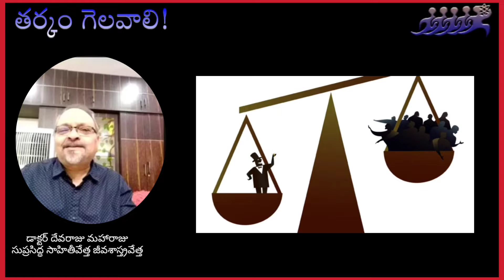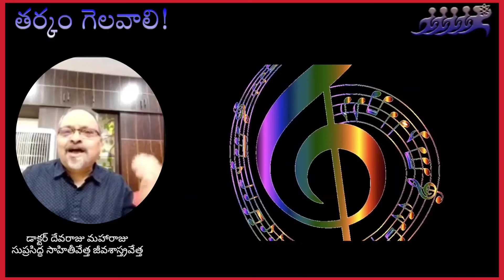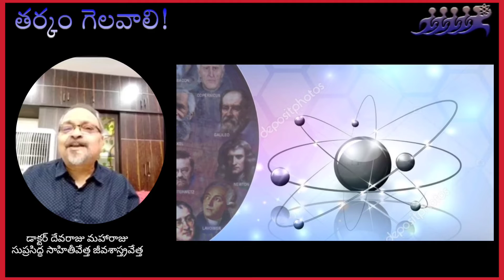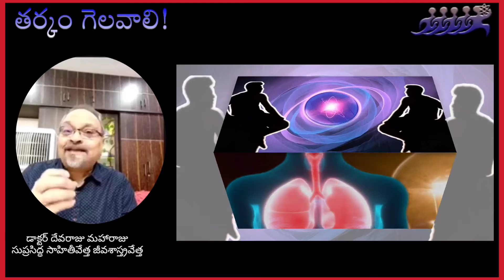డాక్టర్ దేవరాజు మహారాజుగారి ప్రసంగం - తర్కం గెలవాలి - Dr DEVARAJU MAHARAJU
కవిగా సృజనాత్మక రచయితగా అన్ని సాహిత్య ప్రక్రియల్లో నిరంతరం కృషి చేస్తూ వస్తున్న డాక్టర్ దేవరాజు మహారాజు గారు సమాజంలో వైజ్ఞానిక స్పృహను మానవత్వాన్ని వ్యాప్తి చేసే దిశలో చాలా చురుకుగా పనిచేస్తున్నారు. ఇప్పటి వరకు 83 గ్రంథాలు ప్రకటించారు. 5 జీవన సాఫల్య పురస్కారాలు స్వీకరించారు. కరోనా వైరస్ మరియు ఇతర విషయాల గురించి విద్యార్థి, వామపక్ష, వైజ్ఞానిక సంఘాల కోరిక మేరకు online లెక్చర్స్ ఇస్తున్నారు.

As a Poet and Creative writer, Dr. Devaraju Maharaju has been constantly working in all literacy forms published 83 Books, and has been very active in spreading the Scientific Temperament in the society. And as a part of it, he is also coming through digital media.  Jana Vignana Vedika, Serilingampally is also coming out with several such Videos.

You can read also .